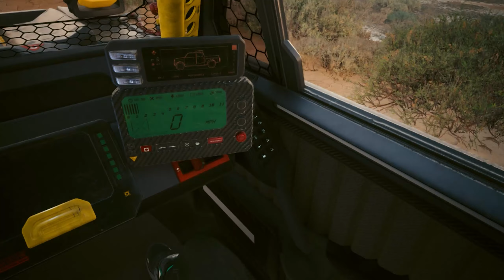Cyberpunk 2077 Story Gameplay Part 23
Cyberpunk 2077 is a 2020 action role-playing game developed by CD Projekt Red, and published by CD Projekt, and based on Mike Pondsmith's Cyberpunk tabletop game series